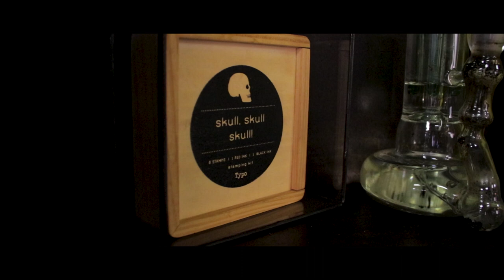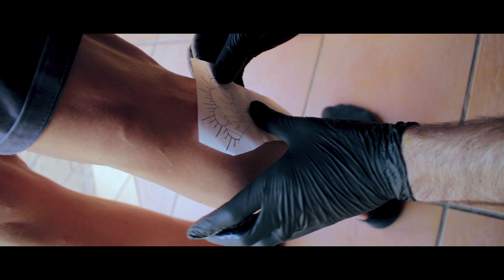Friends Getting Inked!!!! - First Vlog Try (Afrikaans)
Don't think it came out too bad? What do you think?
Still so much to learn, but I'm so excited.